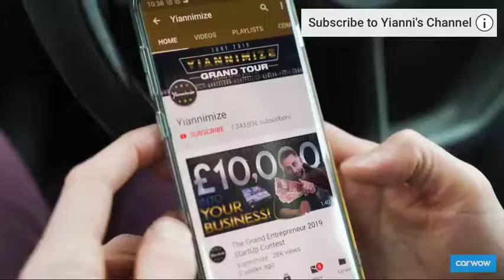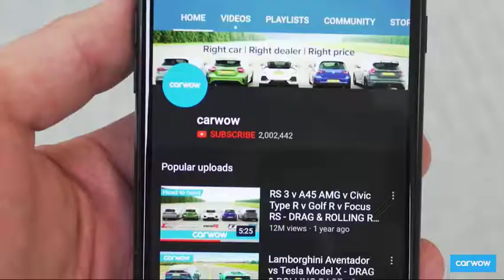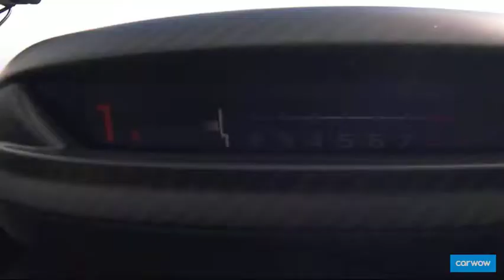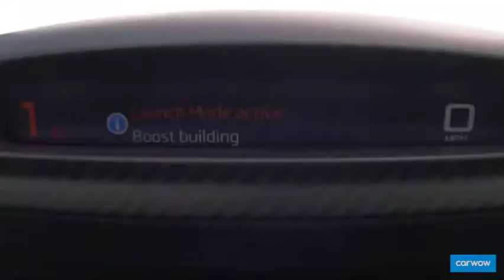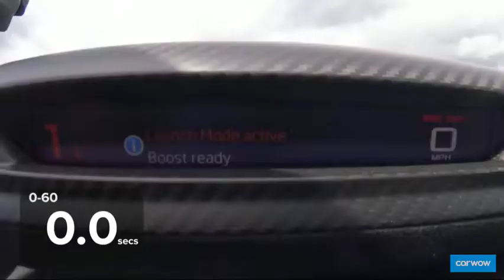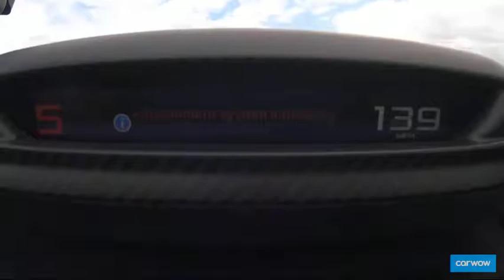mclaren 720s spider vs lamborghini avedndoor drag race